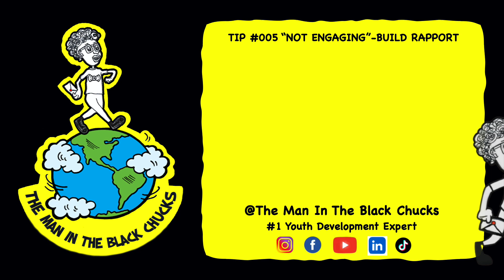EDUCATOR TIP #5 NOT ENGAGING -BUILDING RAPPORT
The #1 Youth Development Expert , The Man In The Black Chucks, assist educators with improving student engagement in the classroom by building rapport. By getting to know more about that unengaged student's interest you build a relationship in which they seek your approval and support! Children always remember how you make them feel so let's be a reminder that someone cares and believes in them! 🔥🔥🚀

Schools all across the nation bring The Man In The Black Chucks to their schools to build student self confidence, to strengthen relationships and to eliminate bullying behaviors. The experience he brings to schools is UNFORGETTABLE! There is a time when we each will face a challenge, a hard time or moment of doubt...allow The Man In The Black Chucks to empower, inspire and educate your students with the tools to overcome any challenge they may face. It's time to take the next STEP ON PURPOSE!